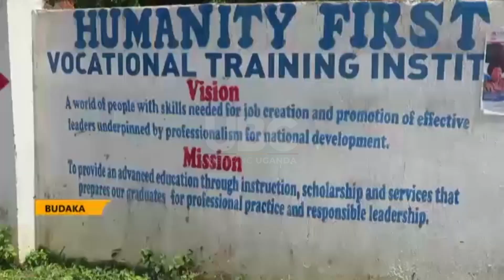Humanity first - Prepare learners for all conditions in the job market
The minister for Science, technology and innovations Dr. Monica Masanza Musenero has tasked vocational school administrators to equip the leaners with skills that enable them be self-reliant
Speaking at the 3rd graduation ceremony of Humanity First vocational institute in Budaka town council, Dr. Musenero noted that most of the learners these days lack knowledge of entrepreneurship and self-reliance